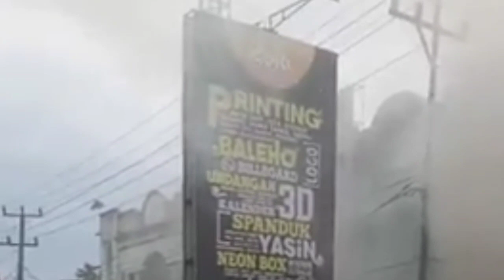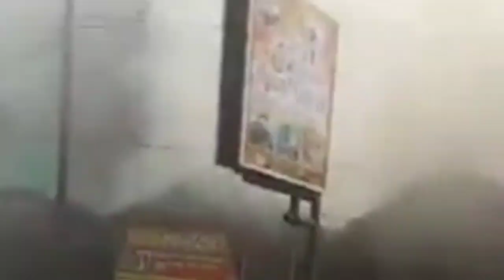DETIK DETIK KEBAKARAN AYAM GEPREK BUNDA FA A BANGKO SEBELUM PEMADAM DATANG